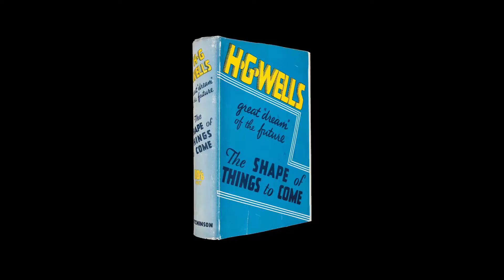Rediscovering: Things to Come (1936)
It's the most wonderful time of the year so we're rediscovering some Yule-tinged movies starting with this H. G. Wells vision of the future.

It's Christmas 1940 and the world is plunged into a decades-long war followed by a deadly disease. But all this misery might just lead to a better society for those who survive...